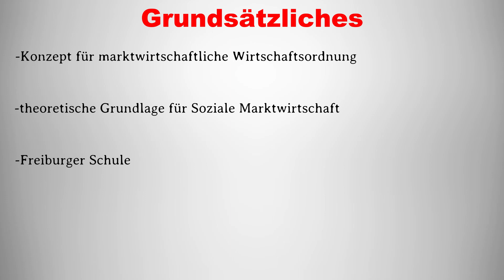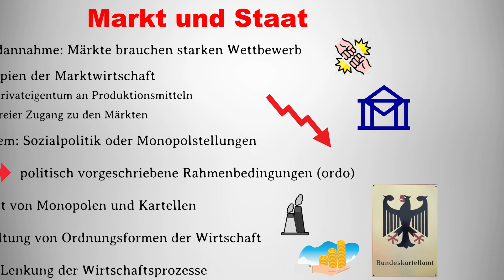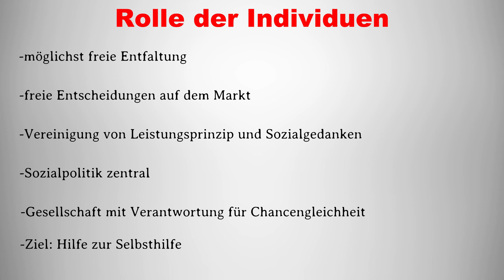Ordoliberalismus einfach erklärt I Ordoliberalismus und Soziale Marktwirtschaft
Im heutigen Study History Video beschäftigen wir uns mit dem Ordoliberalismus, einer Strömung des Neoliberalismus. Er bildet die wirtschaftstheoretische Grundlage für die Soziale Marktwirtschaft und fordert, dass der Staat wirtschaftspolitische Rahmenbedingungen vorgeben und erhalten soll, in welchen marktwirtschaftliche Wirtschaftsprozesse ablaufen können. Wenn euch dieses Video gefallen hat, lasst gerne einen like oder ein Abo da und checkt noch weitere Videos auf diesem Kanal ab:

Timecodes:

0:00 Einleitung
0:14 Grundsätzliches
0:44 Markt und Staat im Ordoliberalismus
1:57 Rolle der Individuen